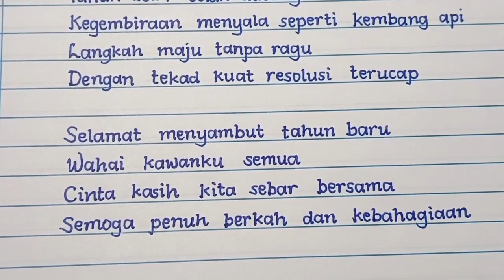Tulisan Tangan Bagus, Rapi, Indah ~ Contoh Puisi Bertema Tahun Baru 2024 Judul "Tahun Baru"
Tulisan Tangan Bagus, Rapi, Indah, dan Bersih ~ Contoh Puisi Bertema Tahun Baru 2024 Judul "Tahun Baru"